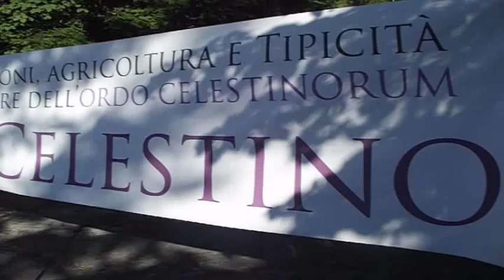ONDA TG 03.02.2015 - AFFIDAMENTO CHALET EREMO LE PRECISAZIONI DELL'ASSOCIAZIONE CELESTINIANA